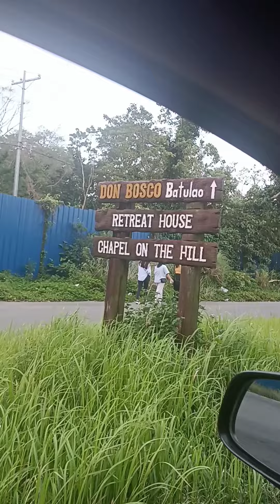Tagaytay and Caleruega Trip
videodump travelled before dawn, witnessed the sunrise on top of a hill ❤️bestthingsinlifearefree